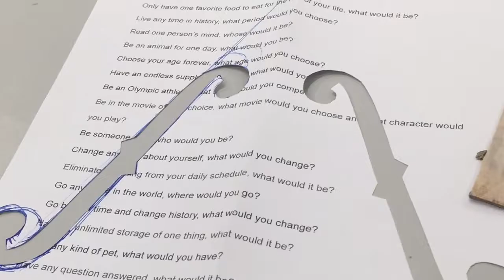FRAGMENTS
Hand built ceramic grenade.  A ceramic sculpture created for my brother Brandon who fought in Iraq and came home changed by his experiences.